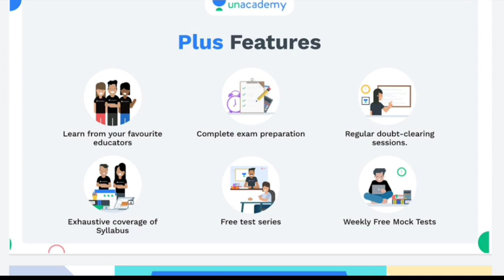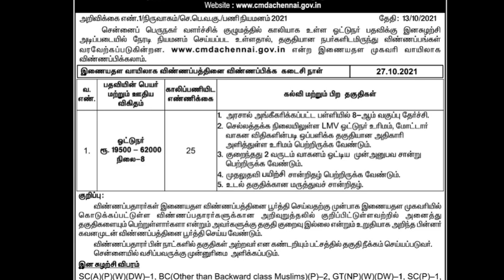8-ஆம் வகுப்பு தகுதிக்கு தமிழ்நாடு அரசில் புதிய வேலைவாய்ப்பு | Cmda recruitment 2021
Cmda recruitment 2021

VIDHAI: Comprehensive Course on Group-I Prelims cum Mains - Batch XIX